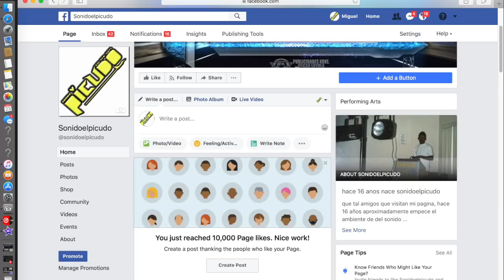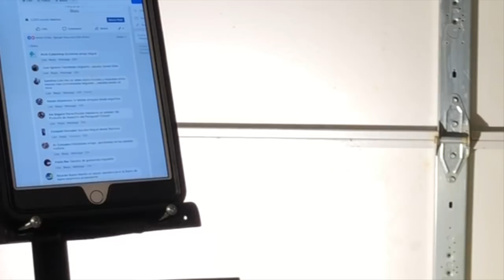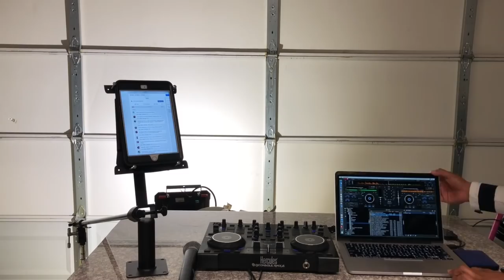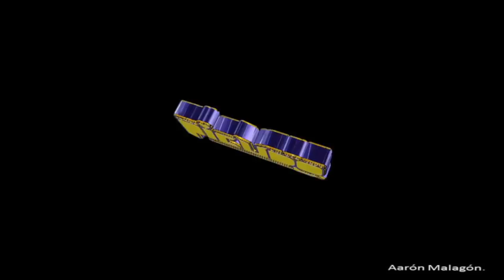esto voy a usar mañana facebook live